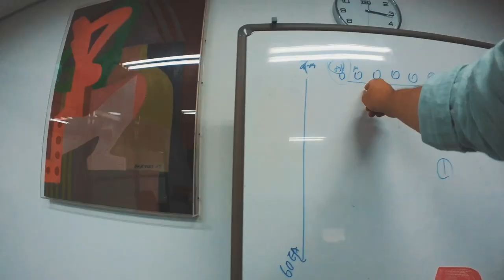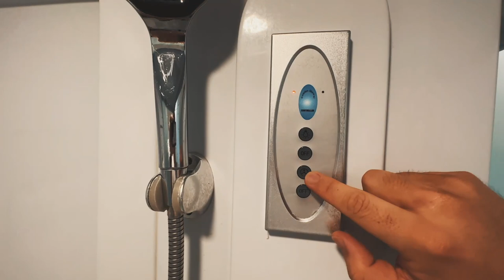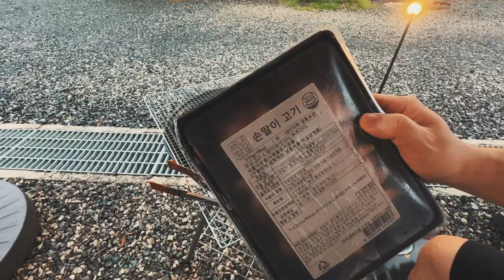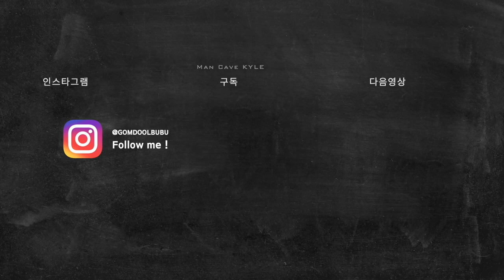미친 폭우에 열차 중단 그리고 고립 캠핑 • 폭우 우중 캠핑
지방 출장을 갔는데 갑자기 열차 운행이 중단되서 집에 못가게 되었습니다. 그 이유는 엄청나게 내린 폭우 때문. 이 상황을 잘 살려야겠죠? 네. 그 와중에 스트레스 잘 풀고 왔습니다. 함께 떠나보시죠 :)

//장소
 • 별밤 글램핑&캠핑 : 전남 나주시 다시면 고막원길 20

자막을 켜고 끄시려면 화면의 CC버튼을 눌러주세요.
For commentary, feel free to toggle on/off closed captions (CC) by pressing the cogwheel icon.

Welcome you on board 'McK Relaxing Journey' ◡̈

Track : Paesaggio Italiano, Sakura Romance

알로하🤙🏻  동굴러 여러분!
잠시 생각을 멈추고 쉬어가세요 :)
Hi Guys! I Stop thinking for a moment and take a rest here :)

* 사적인 질문 또는 영상/설명난에 써있음에도 불구하고 재질문하시는 건에 대해서는 답변드리지 않으니 널리 양해 부탁드립니다.
* 욕설 및 비매너 댓글은 즉시 캡처,신고 후 차단합니다.

캠핑용품 // Gear

텐트 (Tents)
- 요토플러스 아미그린
- 어썸홀리데이 스위프트 1P 텐트마크디자인 서커스 TC BIG Tent (Tent Mark Design Circus TC Big)

- 에이웍스 옥타 실타프
- 꼴로르 헥사 실타프

- 산조쿠마운틴 st. 오르테가 (Sanzoku mountain st. mouncol ortega)

메스킷 (Copel)
- 스웨덴 군용 반합 (스테인리스) Swedish military Mess kit (Stainless)

- 텐트마크디자인 스테인리스 판다 에디션

- 콜맨 파워하우스 LP 투 버너 (Coleman Powerhouse LP 2 burners)

침대 (Cot)
- 티콧 올리브 & 멀티캠
- 헬리녹스 코트 라지 컨버터블 & 코트원 인슐레이티드

Sometimes people say they need space for themselves. You need that space even more when you are tired of the weight of your life. So I  make videos to give you peace of mind in my channel. Enjoy! ◡̈

일부 상품에는 쿠팡 추천인 링크가 포함되어 있어서 링크를 통해서 구입을 하시면 제게 소정의 용돈이 지급됩니다 ◡̈